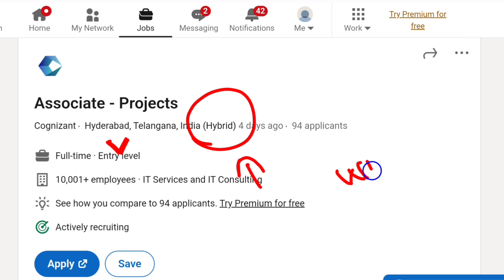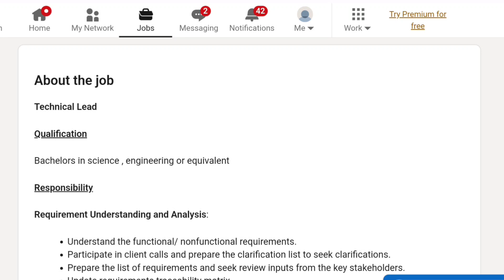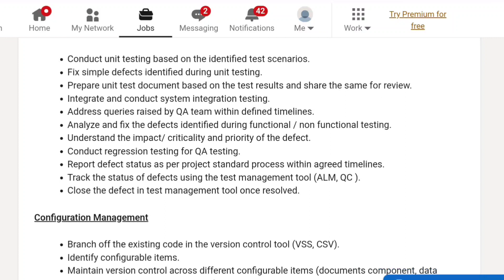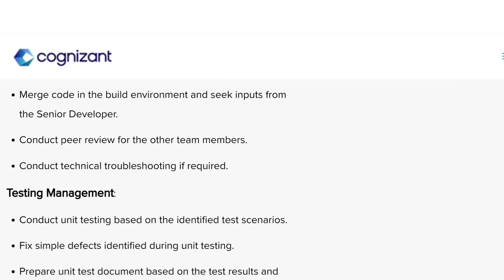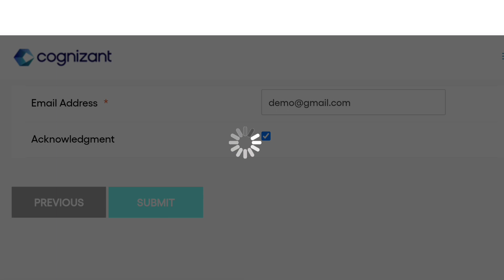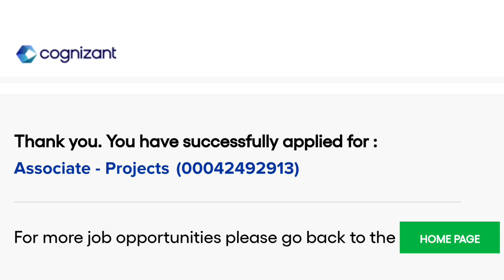పరీక్ష లేకుండా డైరెక్ట్ జాబ్ | Cognizant Work from Home Jobs Recruitment | Latest Jobs in Telugu